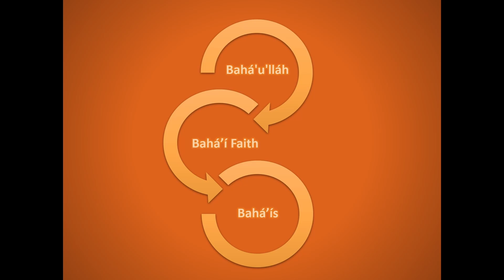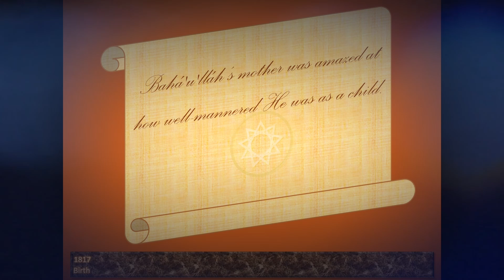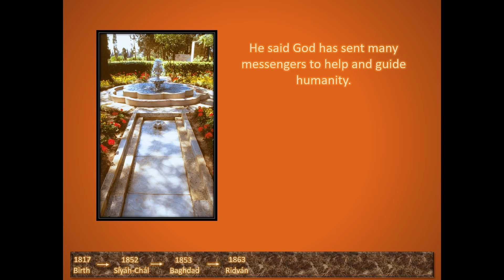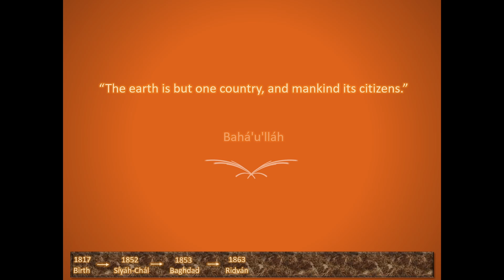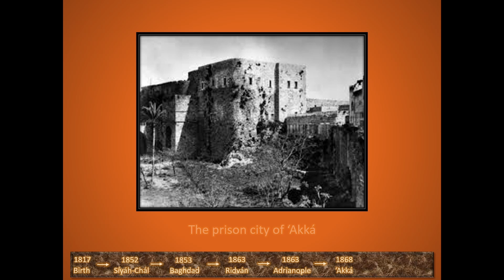Key events in the Life of Baháʼu'lláh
An introduction to the Baháʼí Faith for children.